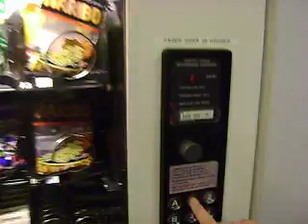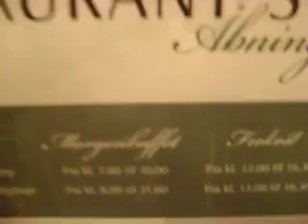hotelfilm maribo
En hurtigtur gennem Hotel Maribo Søpark 5 August 2009